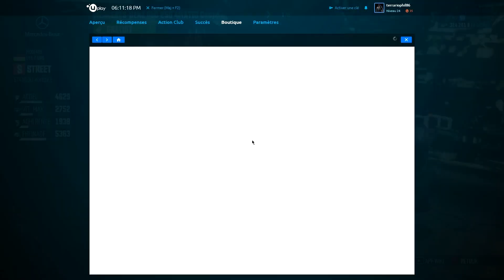The crew DLC " Calling all units "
Vous trouverez dans cette vidéo, la 1ère course en tant que voleur et flic.

Steam : terrariophile86

Je vous remercie chaleureusement pour vos dons